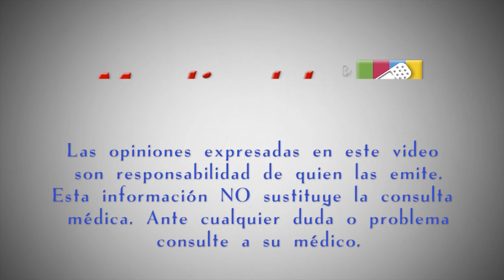¿Cómo pueden tratarse las cicatrices?